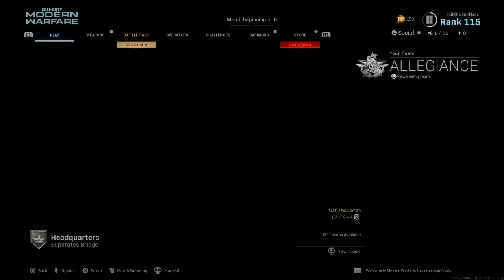Call of Duty®: Modern Warfare®_20200902182250